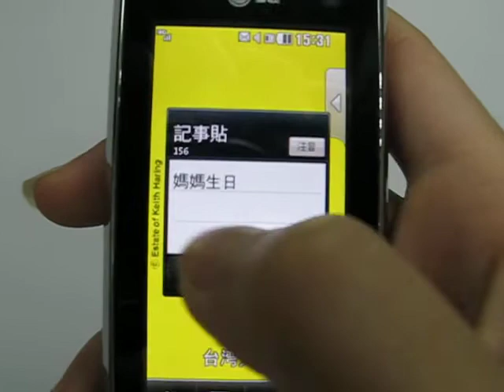LG KF700 桌面工具